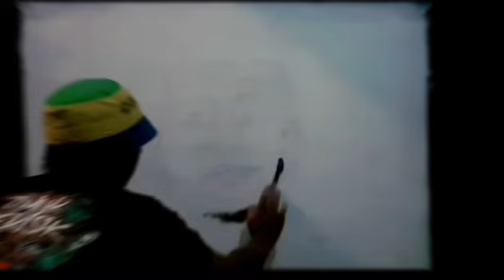Melukis Dengan Jari (Finger Painting): Nick Kuipers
Nama lengkapNick Kuipers
Tanggal lahir 8 Oktober 1992 (umur 27)
Tempat lahirMaastricht, Netherlands
Tinggi1,90 m (6 ft 3 in)
Posisi bermainBek Tengah
Informasi
klubKlub saat ini Persib Bandung
Nomor2
Karier junior
MVV Maastricht
Karier senior
 Tahun 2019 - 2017MVV Maastricht 150 (4)
             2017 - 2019ADO Den Haag18 (1)
             2019 - FC Emmen (loan)10 (0)
             2019 - Persib Bandung17 (2)